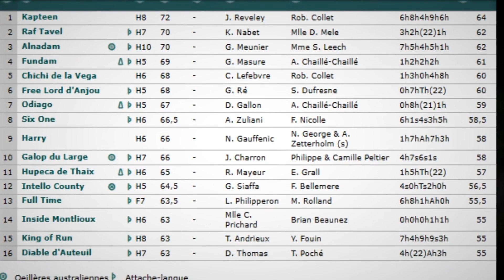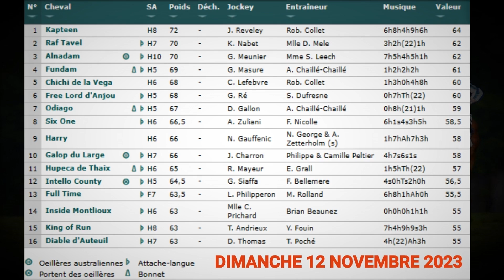PMU QUINTÉ+ DIMANCHE 12 NOVEMBRE - Auteuil - Prix Count Schomberg - Réunion 1 Course 5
Pronostic Quinté+ Auteuil - Réunion 1 Course 5 – Haies - 4300 Mètres - Corde à Gauche - Départ 15h15 GMT - 16 Partants